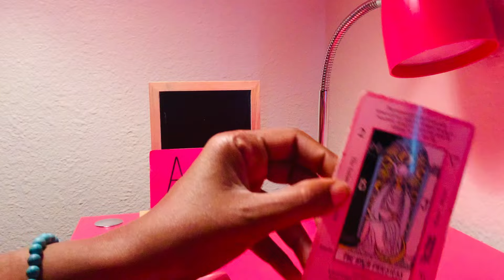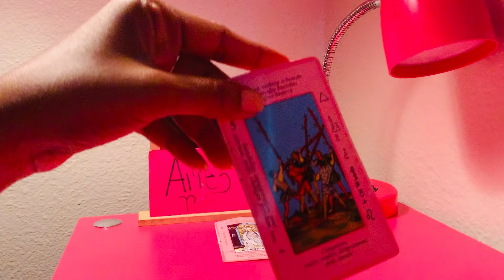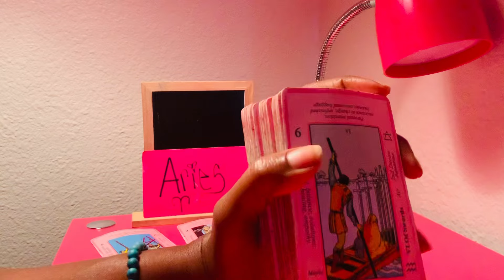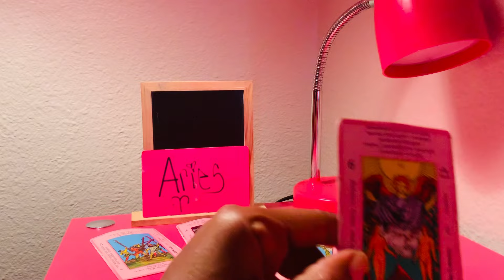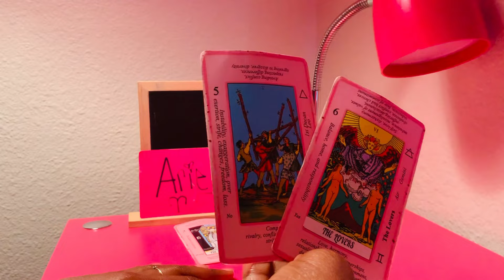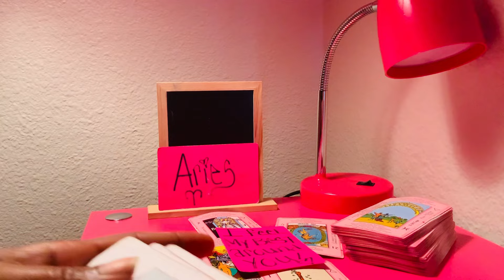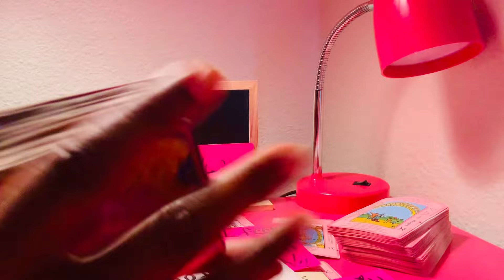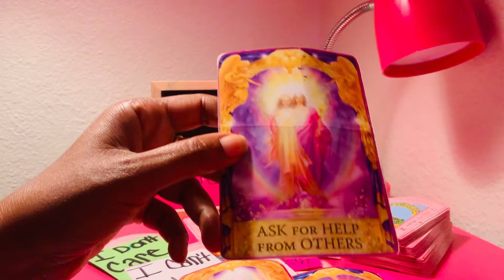ARIES♈️OMG😱ITS SO MUCH DRAMA ABOUT YOU!🤷🏽‍♀️THEY ARE JEALOUS OF YOUR LOVE❤️LIFE! THEY WANT YOU BAD!